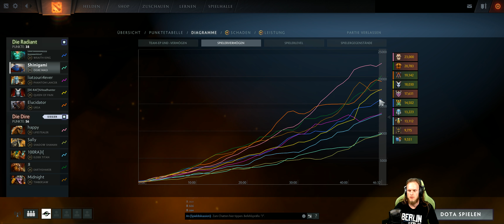Dota 2 #1735 Dota Plus [GER][WQHD][Facecam][Stream]